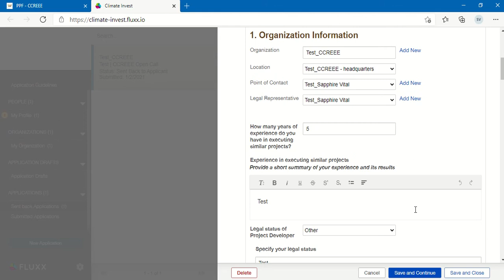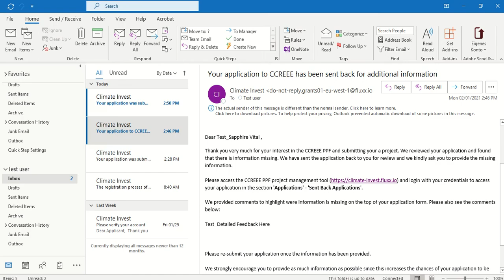PPF Step by Step: Sent Back Applications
Should your application to the Project Preparation Facility (PPF) be returned to you, this video illustrates the process.